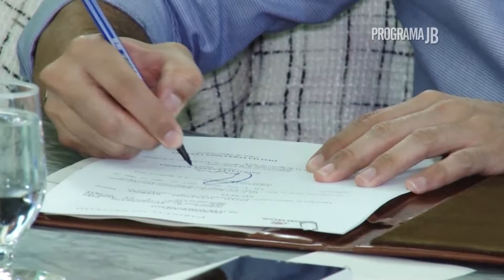Lançamento da campanha "Rede do Bem"